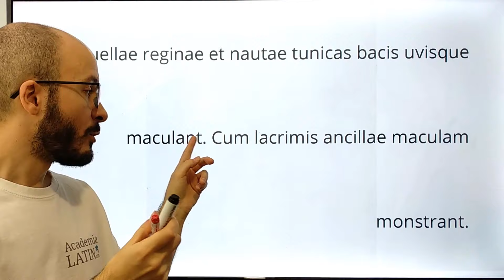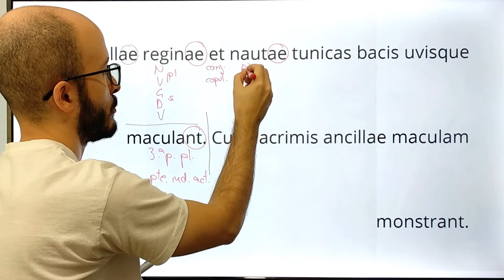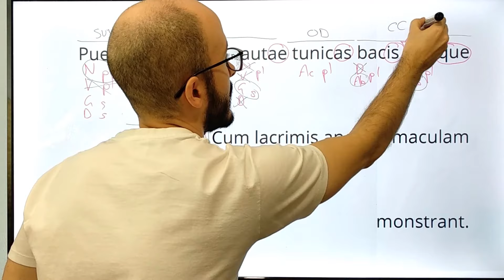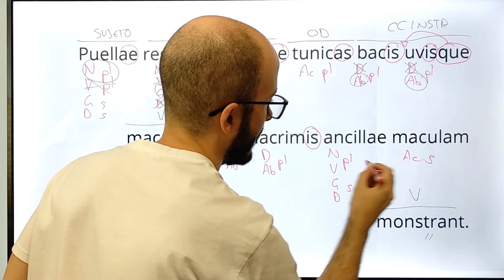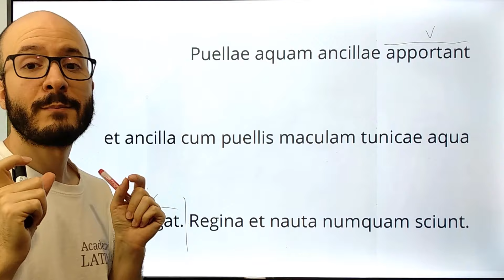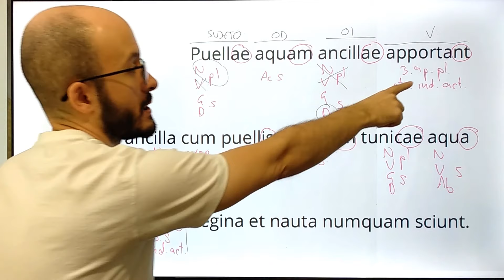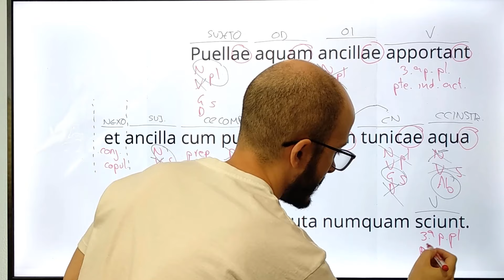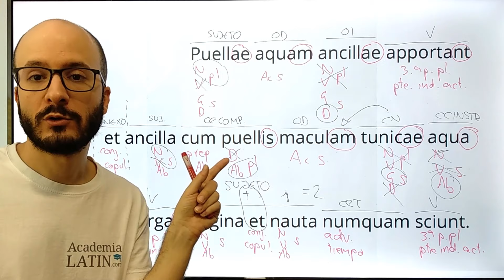ANÁLISIS y TRADUCCIÓN de un texto FÁCIL 🏛️ (1.ª declinación y presente) ‹ Curso latín desde cero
Primero ANALIZA Y TRADUCE y luego COMPRUEBA con este vídeo: Puellae reginae et nautae tunicas bacis uvisque maculant. Cum lacrimis ancillae maculam monstrant. Puellae aquam ancillae apportant et ancilla cum puellis maculam tunicae aqua purgat. Regina et nauta numquam sciunt.

Ahora que has visto los pasos que has de seguir para el análisis y traducción prepárate para las primeras traducciones por tu cuenta, ¡solo ante el peligro! Analiza y traduce el texto de arriba.

⚠️ Este vídeo es parte del primer módulo del CURSO DE LATÍN DESDE CERO.

En este primer módulo del curso de latín desde cero vamos a ver la teoría imprescindible para llegar a hacer nuestros primeros análisis morfosintácticos y nuestras primeras traducciones del latín al español. Efectivamente, vamos a hacer muy pronto nuestras primeras oraciones.

Para ello vamos a ver una pequeña introducción, estudiaremos qué son los casos y cuáles son sus principales funciones sintácticas, aprenderemos a clasificar los sustantivos en las cinco declinaciones latinas, estudiaremos la morfología de la primera de ellas y nos introduciremos en la morfología verbal aprendiendo las desinencias básicas y el presente de indicativo activo.

En este curso de latín desde cero vamos a ver toda la gramática fundamental para hacer traducciones de oraciones y textos latinos al español, según el método tradicional de gramática-traducción.

En cada módulo habrá oraciones sueltas o textos con sentido completo que traduciremos. Podrás ver cómo realizo yo mismo el análisis y la traducción en la pizarra, para que sepas exactamente los pasos que hay que seguir y las mejores prácticas. Traduciremos desde el primer módulo.